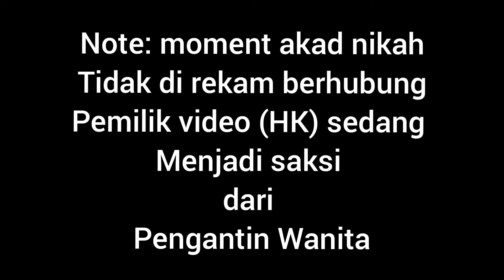Akad Nikah di Masa Pandemi... Pernikahan Nisa & Aldo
Bintaro - 19 July 2020